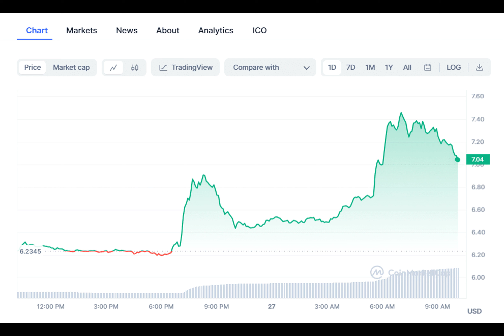Crypto Price Today: Bitcoin, Pepe Coin Plummet As LUNC Rallies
The crypto prices today were in the negative territory, mainly due to the absence of any positive catalyst fuelling further gains in the market. Meanwhile, the market has witnessed a notable surge over the past few weeks, suggesting a bullish sentiment among investors.